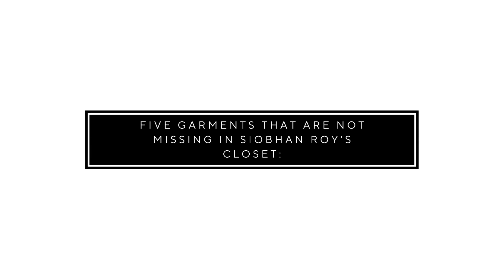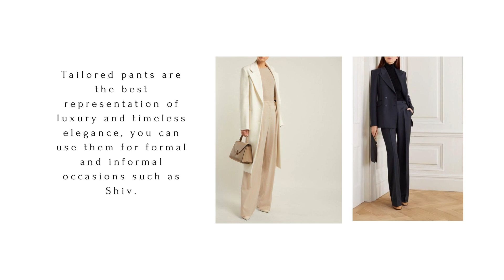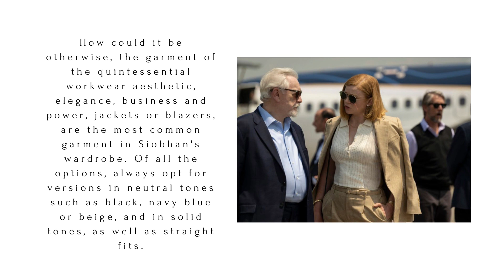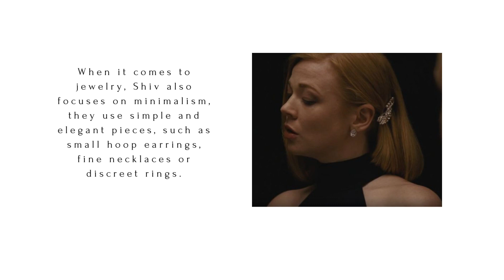The keys to Shiv Roy's style in 'Succession', the best representative of silent luxury.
Shiv Roy in Succession is in the spotlight thanks to the premiere of the fourth season where Shiv is more elegant than ever, although in this video we will compile her best outfits and the elegant and marked style that characterize this iconic character.

Timestamps

00:00 Intro
00:10 The style
00:30 Slim sweaters with high neck
01:15 Power pants
02:00 Tailored jackets
02:50 Satin garments
03:35 Garments in neutral colors
04:20 Accessories